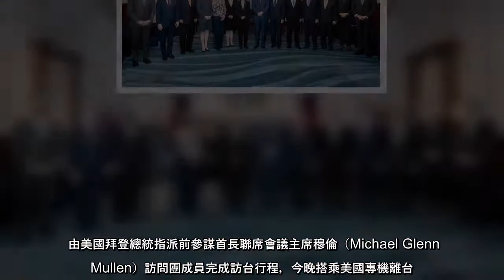由美國拜登總統指派前參謀首長聯席會議主席穆倫（Michael Glenn Mullen）訪問團成員完成訪台行程，今晚搭乘美國專機離台。外交部發布新聞稿表示，從美國自阿富汗撤軍，到現今烏克蘭情勢嚴峻之際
由美國拜登總統指派前參謀首長聯席會議主席穆倫（Michael Glenn Mullen）訪問團成員完成訪台行程，今晚搭乘美國專機離台。外交部發布新聞稿表示，從美國自阿富汗撤軍，到現今烏克蘭情勢嚴峻之際，不乏有心人士刻意散
由美國拜登總統指派前參謀首長聯席會議主席穆倫（MichaelGlennMullen）訪問團成員完成訪台行程，今晚搭乘美國專機離台外交部發布新聞稿表示，從美國自阿富汗撤軍，到現今烏克蘭情勢嚴峻之際，不乏有心人士刻意散